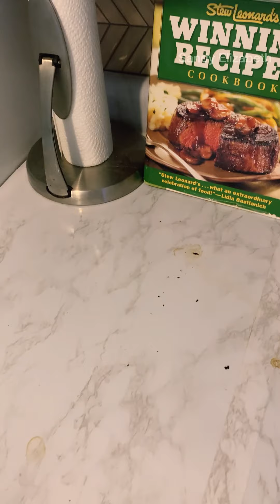✅ MOTIVACION EXTREMA PARA LIMPIAR Y ORGANIZAR LA COCINA POR LA TARDE| LIMPIEZA SIN QUIMICOS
HOLA FAMILIA
HOY LES COMPARTO COMO YO ORGANIZO Y LIMPIO LA COCINA, EN ESTE VIDEO ENCONTRARA MUCHA MOTIVACION PARA LIMPIAR SIN QUMICOS. LIMPIA Y ORGANIZA TU COCINA SIN GASTAR DINERO, REUTILIZANDO FRASCOS QUE YA NO USAS.
VIDEOS DE LIMPIEZA, SANDY ELIZABETH, LIMPIEZA Y ORGANIZACION, JABON POTENTE